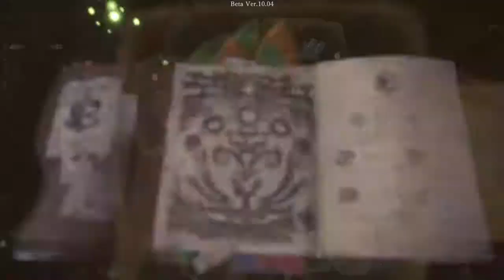Nargacuga Clear | IG & Hammer | Monster Hunter World: Iceborne Beta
Para and SD try out the returning Nargacuga in the Iceborne Beta